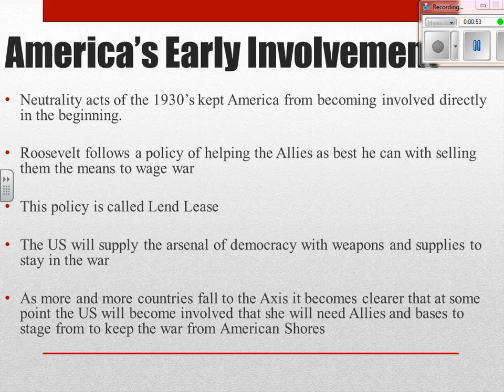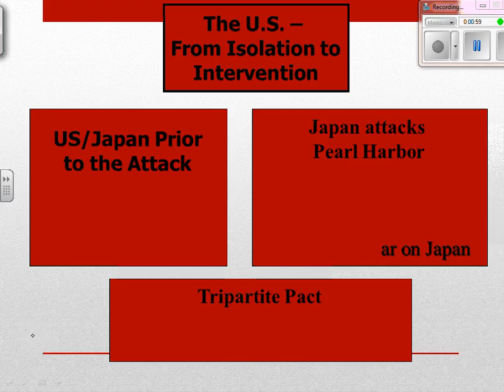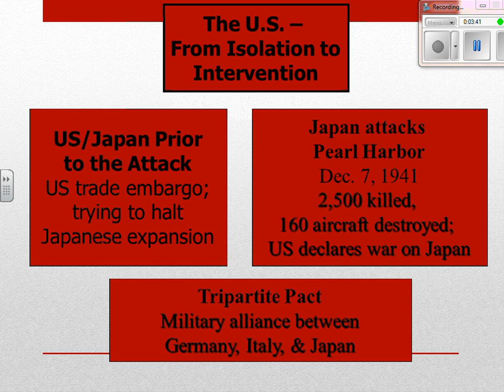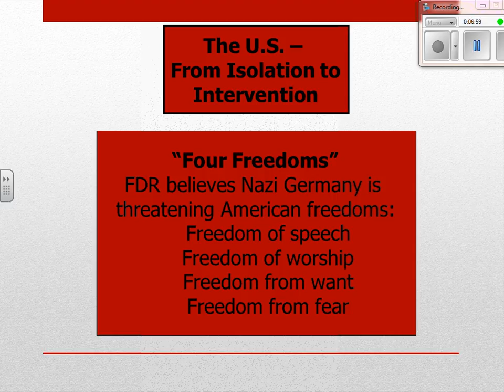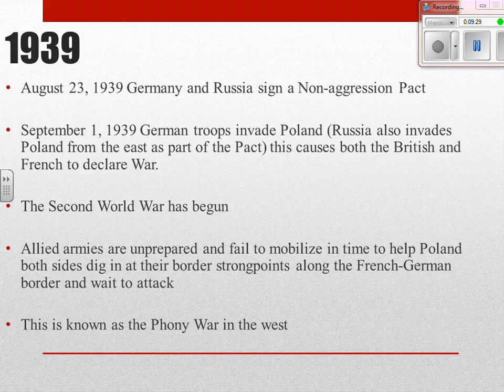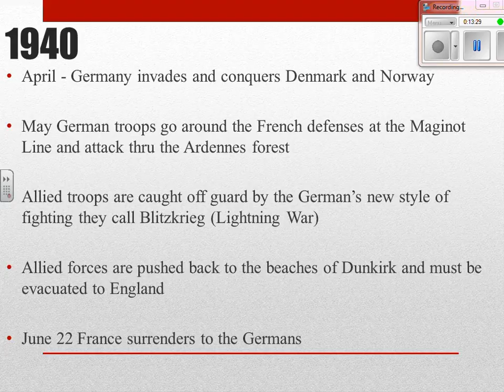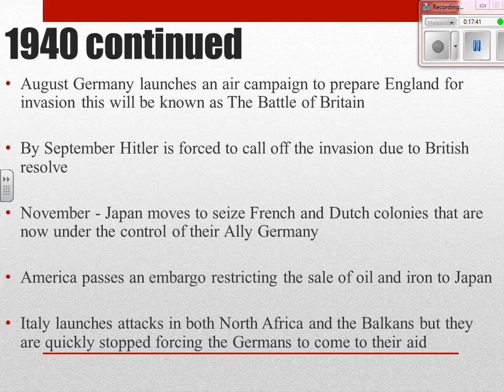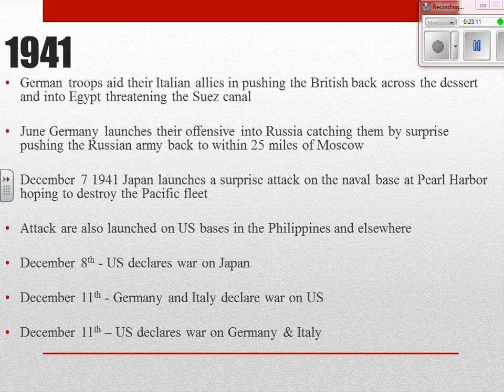Larry's Lecture - World War II - March 6th 2015